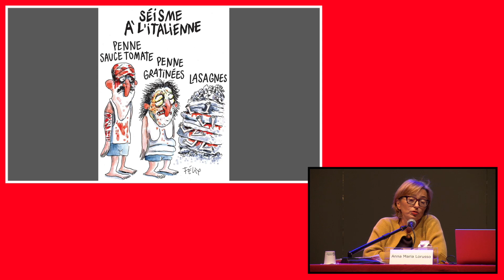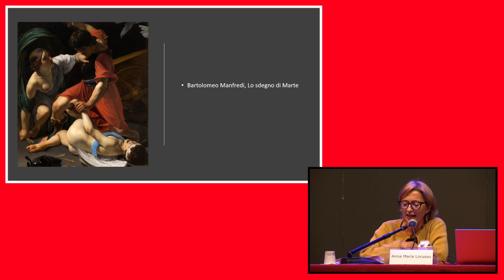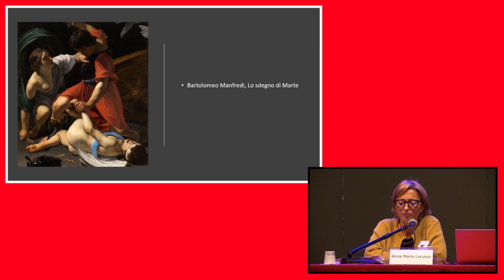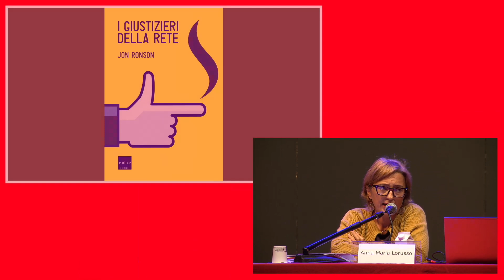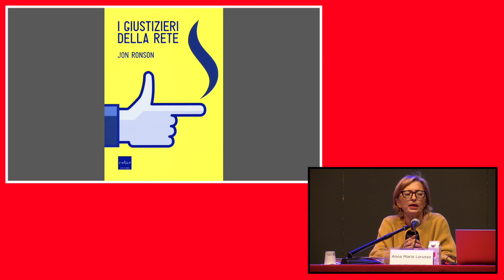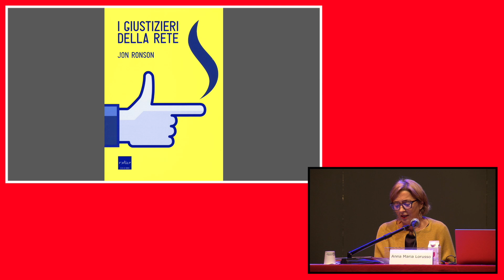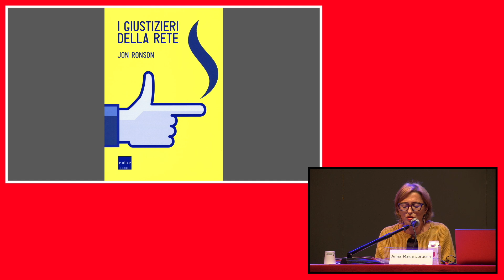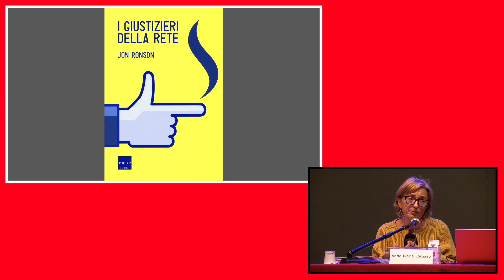Anna Maria Lorusso | Sdegno | festivalfilosofia 2022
In che modo lo sdegno è disposizione attivatrice nei confronti dell’ingiustizia, in particolare nel caso di immagini ad alto impatto?

Anna Maria Lorusso
Sdegno
Tra scandalo etico e sensazionalismo
festivalfilosofia 2022 | giustizia
Domenica 18 settembre 2022
Modena